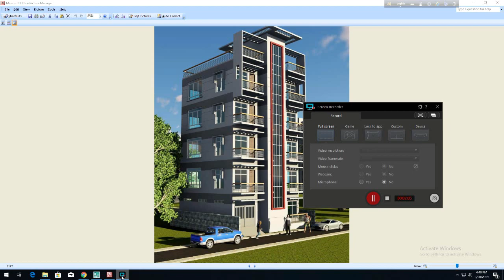৪ তলা বাড়ির নির্মান খরচ Two unit building cost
Two unit building cost
Small Building Plan
৪ ইউনিট বাড়ির প্লান ডিজাইন
সুন্দর বাড়ির প্লান
খরচসহ বাড়ির প্লান ডিজাইন
4 Unit Building plan design with cost 84'x62
Beam design